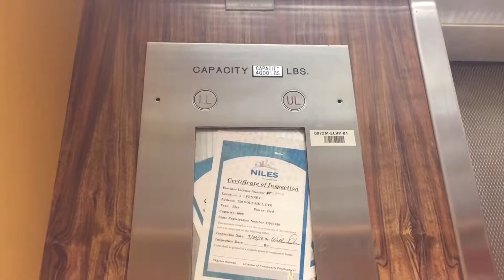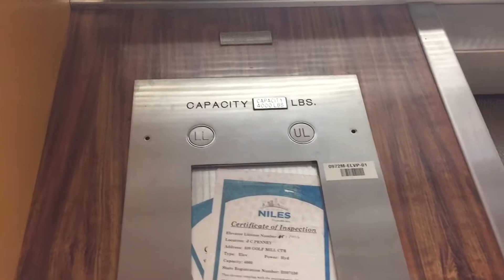Modernized 1961 Otis Hydraulic Elevator At JCPenney Golf Mill Shopping Center In Niles, IL